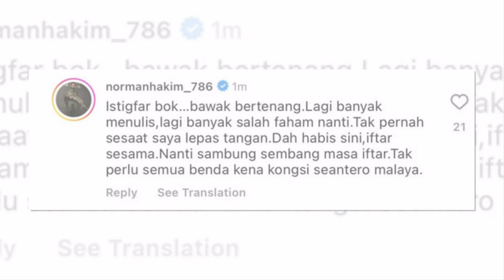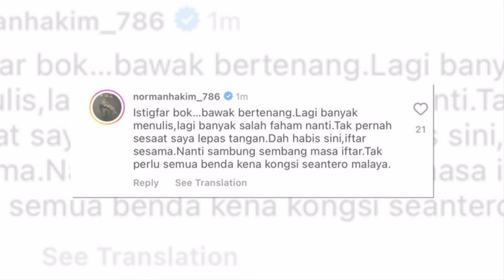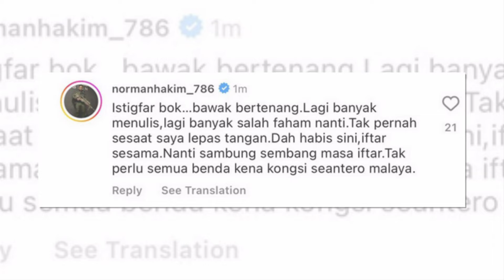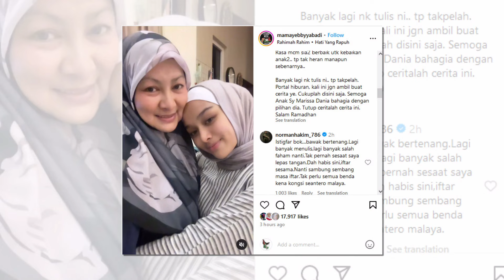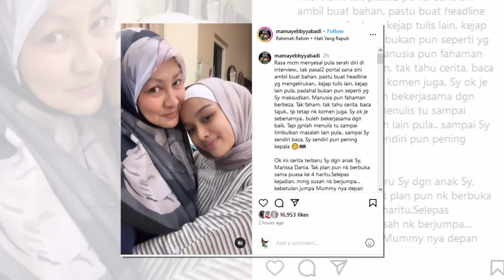Akhirnya Norman Hakim ulas isu Marissa Dania kahwin Thailand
Sumber : Instagram ,